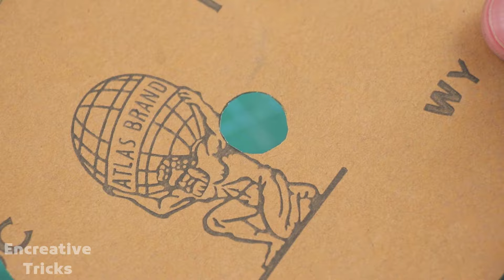This man is a genius! Amazing tricks that will take you to another level of work – Tips and tricks